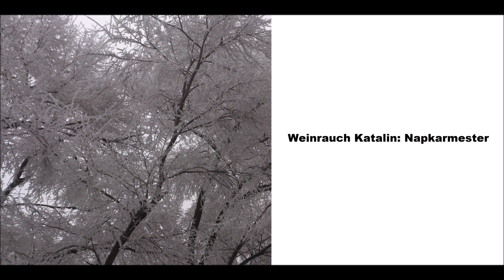Weinrauch Katalin: Napkarmester